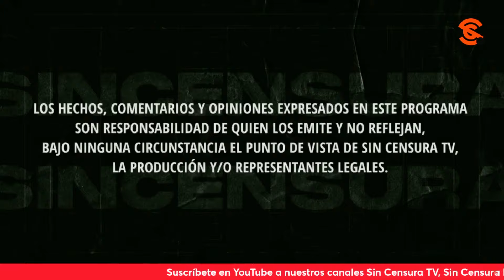NADA VAN A PODER HACER PARA EVITAR EL TRIUNFO DE SHEINBAUM, NOS ASEGURAN EN LA VOZ DEL PUEBLO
Gelitos Reséndiz nos dice que hoy los periódicos están echados a perder y todo lo que hacen. Sin embargo, considera que hagan lo que hagan nada van a poder hacer para evitar la continuidad de la 4T con Claudia Sheinbaum. Usted también puede grabar su mensaje y enviarlo a La Voz del Pueblo ¡Su opinión es la más importante! Mándenos sus videos en formato horizontal (no en vertical) por WhatsApp al 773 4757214 (desde México al 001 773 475, 7214). No olvide decir su nombre y desde dónde nos ve.